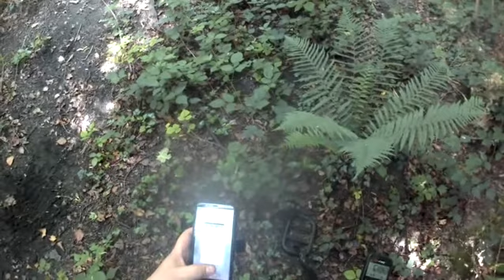Steve's Adventures: Out Detecting in some Far Away Woods. 17th June 2022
Please Check out mu other Youtube channels.

Real life Events of my Possible Haunted Flat,. Ghost Boxing, EVPs, DVR/CTV Live Streaming in a real life haunted/Active  home. Steve's-Haunted Experiences.
If you wish to support me and my channel, then please make any kind donations